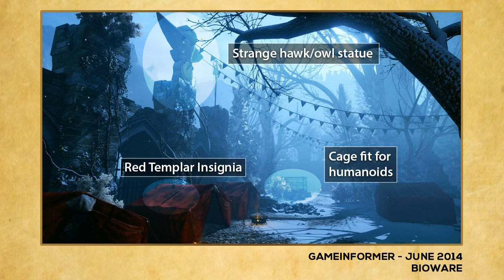Emprise Du Lion! A Game Informer (Mini) Breakdown [Dragon Age: Inquisition]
Don't mind me - just more Dragon Age ;) A quick flex on the latest information of Emprise Du Lion and the "Elven coliseum" to be featured in Dragon Age: Inquisition.